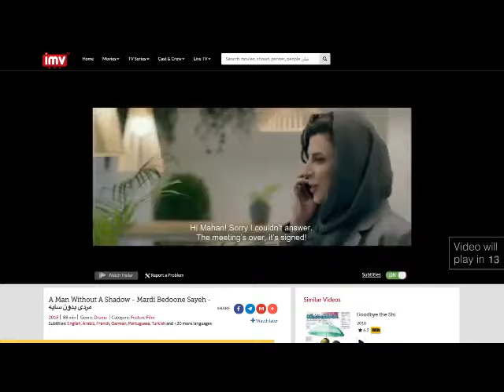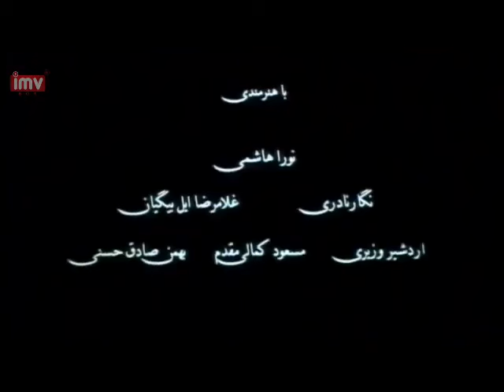► Iranian Film When Everybody Was Asleep | فیلم ایرانی وقتی همه خواب بودند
💯داستان فیلم: اين فيلم قصه بي بي سليمه، ماماي پير و محبوب روستاي تازه آباد است كه بالاخره پس از سالها انتظار نوبت سفرش به خانه خدا فرا رسيده، بي بي در حال خداحافظي و حلاليت طلبي از اهالي ده است كه خبر مي رسد اجازه سفر ندارد... هيچ كس نمي خواهد اين خبر تلخ را به بي بي بدهد... جز مش كريم، از سوي ديگر بچه ها و نصير ساده دل، تصميم مي گيرند بي بي را به مراد دل برسانند و خودشان او را به مكه ببرند.

🎭بازیگران: محمدرضا فروتن, نازنین فراهانی, گلاب آدینه, غزل شاکری, صادق صفایی

🅰️Actors: Mohammad Reza Foroutan, Nazanin Farahani, Golab Adineh, Ghazal Shakeri, Sadegh Safaie

📽Synopsis: 'When Everybody Was Asleep' is the story of Bibi, a well-loved, elderly midwife in a small village. When Bibi married, her husband promised to take her on a pilgrimage to Mecca, and, although he never forgot his promise, he passed away before he could keep it. After years of waiting, Bibi finally has the chance to make the pilgrimage, but her advanced age makes the journey more difficult than it ever was before.